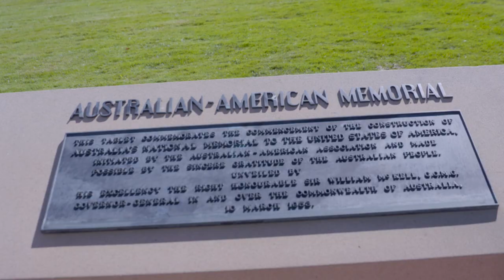79th anniversary of the Battle of the Coral Sea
By the end of April 1942, the tally of Japanese victories saw its flag fly over Hong Kong, the Philippines (save for the island bastion of Corregidor), Thailand, Malaya, Singapore, the Netherlands East Indies, and most of Burma. Having already unleashed devastating raids on Darwin and Broome, the Empire of Japan next set its sights on Port Moresby in the then Australian Protectorate of Papua.

In history's first great naval action between aircraft carriers, Japan's Zuikaku and Shokaku faced the USS Lexington and USS Yorktown. With a combined US/ Australian naval task force, including the US carriers, three cruisers - HMAS Australia, HMAS Hobart and USS Chicago, and a few destroyers, the Japanese naval strike force was met head-on in the Coral Sea, south-east of Papua.

It was the first major resistance faced by the Empire of Japan, stopping their naval advance, and believed by many to be the battle that saved Australia.

May 14th, 2021 marks the 79th anniversary of the Battle of the Coral Sea and the commemorative ceremony attended by Minister for Defence Industry, Melissa Price, invited guests and members of the Australian Defence Force was held at the Australian-American Memorial at Russell Offices in Canberra.

• For more information about a career in the Australian Defence Force

V20211600